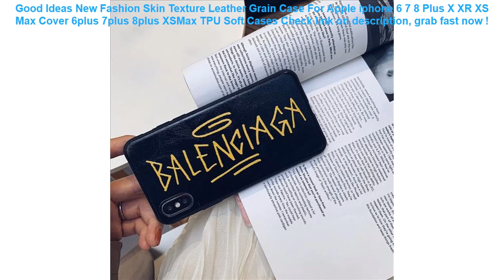New Fashion Skin Texture Leather Grain Case For Apple iphone 6 7 8 Plu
16+ how to get New Fashion Skin Texture Leather Grain Case For Apple iphone 6 7 8 Plus X XR XS Max Cover 6plus 7plus 8plus XSMax TPU Soft Cases Special Review.

| Discount : 15%

Hello, today i want to Give some information about New Fashion Skin Texture Leather Grain Case For Apple iphone 6 7 8 Plus X XR XS Max Cover 6plus 7plus 8plus XSMax TPU Soft Cases

At this time of writing, the New Fashion Skin Texture Leather Grain Case For Apple iphone 6 7 8 Plus X XR XS Max Cover 6plus 7plus 8plus XSMax TPU Soft Cases has garnered 75 customer reviews with rating of 4.6 out of 5 stars. Not a bad score at all as if you round it off, it’s actually a perfect five already. From the looks of that rating, we can say the product is promising mostly because of the following main reasons:

1. Convencient to Use
Many users love the New Fashion Skin Texture Leather Grain Case For Apple iphone 6 7 8 Plus X XR XS Max Cover 6plus 7plus 8plus XSMax TPU Soft Cases for the convenience it brings.

2. Easy to Handle
If you’re a first-time use, you would have no problem with the New Fashion Skin Texture Leather Grain Case For Apple iphone 6 7 8 Plus X XR XS Max Cover 6plus 7plus 8plus XSMax TPU Soft Cases because it’s fairly elementary in usage.

3. Real Value for Money
All the benefits people are now enjoying from the New Fashion Skin Texture Leather Grain Case For Apple iphone 6 7 8 Plus X XR XS Max Cover 6plus 7plus 8plus XSMax TPU Soft Cases at the current price its being sold both online and in stores makes it a really sweet deal that just doesn’t get any better.
Reusable Swimming Pool Filter Foam Reusable Washable Sponge Cartridge Foam Suitable Bubble Jetted Pure SPA For Intex S1 H Type =

Swimming Pool Accessories Filter Foam Reusable Washable Sponge Foam Suitable Bubble For Intex A Type Cleaner Filter Foam =

Military Tactical Frame Bag Camouflage Series Hook Loop Belt Pouch Holster Cover Case Universal Cellphone Bag molle =

DMAR 83cm 33" Inflatable Flamingo Unicorn Swan Giant Pool Float Toys for Kids Baby Swimming Ring Circle Mattress Beach Sea Toys =

New Double Handle Safety Baby Seat Float Swim Ring Inflatable Infant Kids Swimming Pool Rings Water Toys Swim Circle for Kids =
Deanfun 3D Printing Roomy Cosmetic Bag Fashion Women Makeup Bags Waterproof Cosmetics Pouchs For Travel H45 =
eTya Fashion Waterproof Laser Cosmetic Bags Women Neceser Make Up Bag PVC Pouch Wash Toiletry Bag Travel Organizer Case =
COPOZZ Waterproof Phone Case Cover Touchscreen Cellphone Dry Diving Bag Pouch with Neck Strap for iPhone Xiaomi Samsung Meizu =